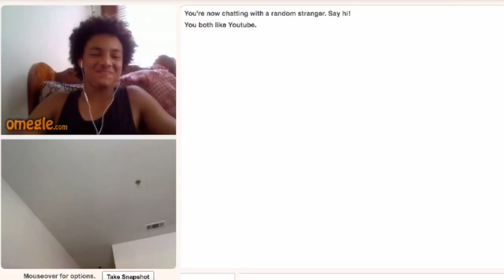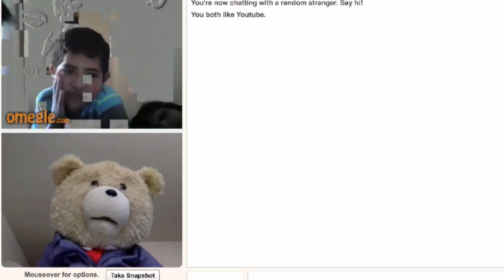WHEN A VOICE ACTOR PLAYS GTA 5! FUNNY REACTIONS!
Video Credits : Azerrz